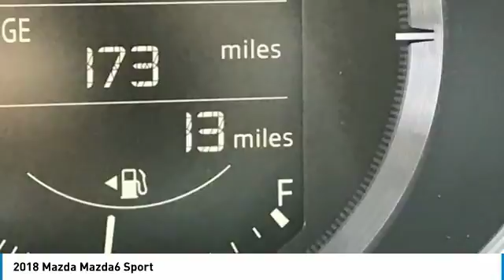2018 Mazda Mazda6 Peoria AZ BJ1368